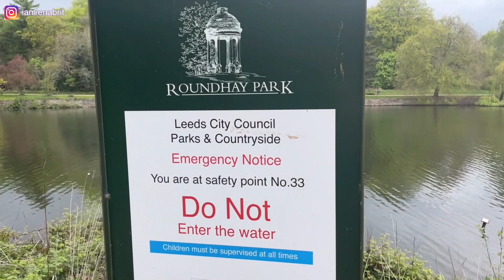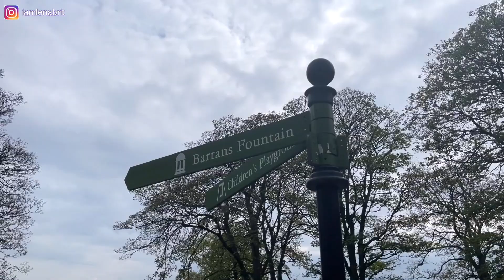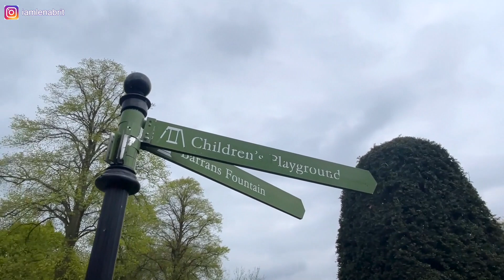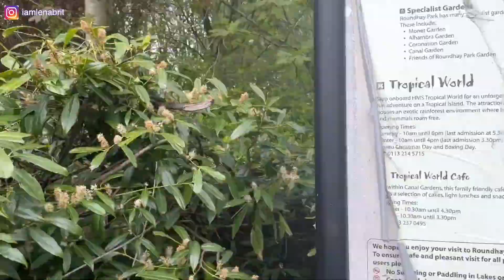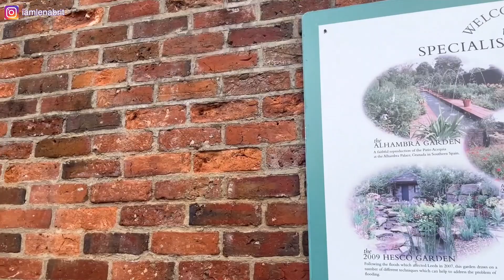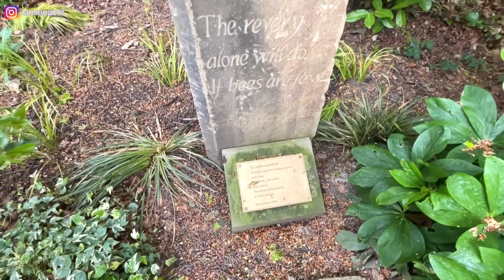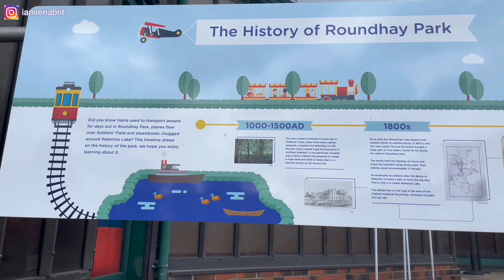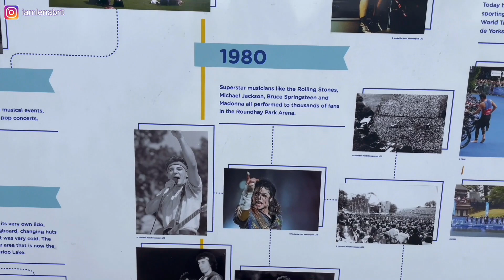Опоздать на 40 лет на концерт Мадонны и Майкла Джексона 🎤 но красота осталась и цветет 🌸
Наши заметки о жизни в Англии.